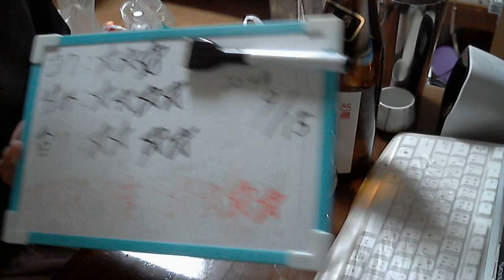酒好きな俺の飲酒動画 part648 八海山 吟醸 【日本酒】 【Sake】